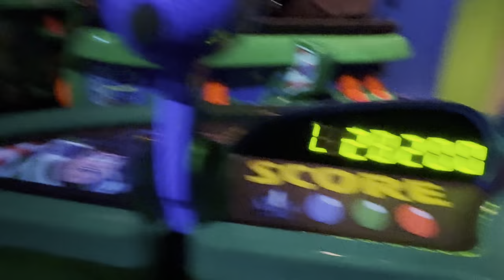Vlog 20 - Trip to Disneyland, Anaheim | Los Angeles | Magic fireworks, Disney parade, Rides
Park hours on Saturday: 8 AM - 12 midnight

We stayed at a hotel 3.5 miles away from the park (free breakfast, free parking & within 10 mins drive was our search criteria)

Disney Genie+ add on was worth purchasing and saved lots of time on popular rides. We did a total of 12 rides and attended magic fireworks and disney parade.

Rides worth waiting in the queue:
1. Space mountain,
2. Pirates of the Caribbean,
3. Star Tours - The Adventure Continues
4. Matternhorn Bobsled,
5. Indiana Jones Adventure,
6. Big Thunder Mountain Railroad

We couldn't do Star wars as there was a malfunction and the ride was closed for most of the day. But we have heard that its worth doing.

There also is a "Meet with Mickey" where you can get photographs with Mickey/Minnie. The park is divided into various lands - Frontierland, Adventureland, Fantasy land etc etc.
I would suggest to make a plan the night before so that you do it in order and dont have to walk a lot.

The parking is also very far and you can get either monorail or tram from parking stations to the park entrance. It would save your time as well as energy.